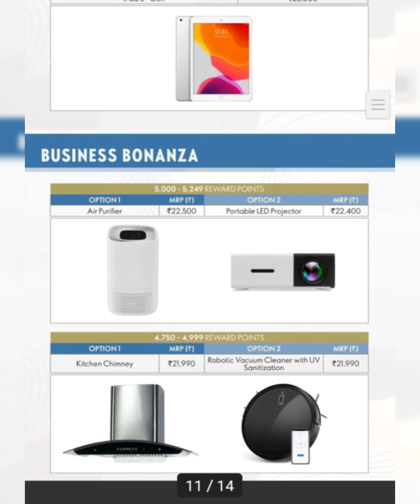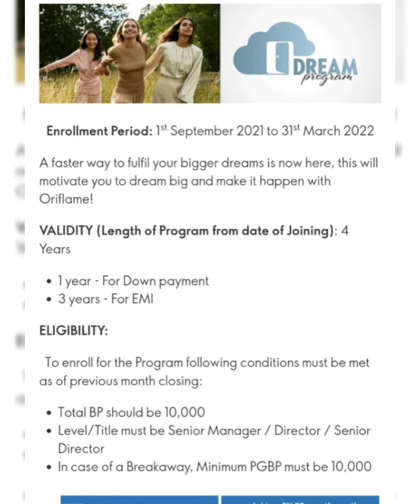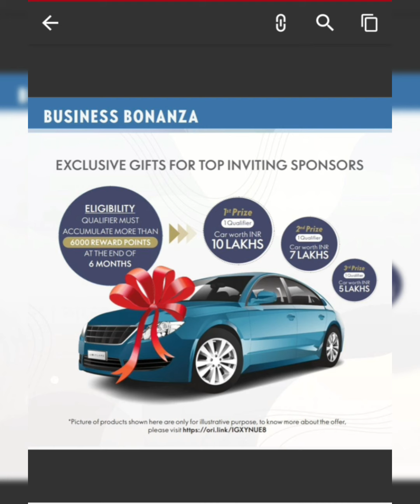October month gift 2021